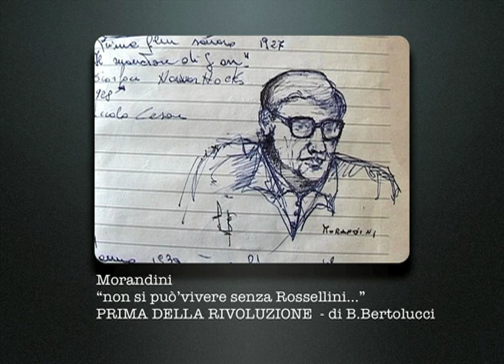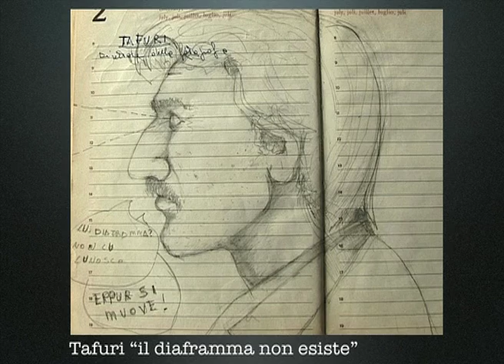disegni Albedo 1981- 1982 mov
ritratti fatti sulla mia agenda durante i corsi della scuola di cinema Albedo - Milano